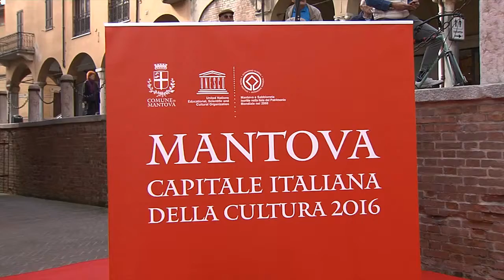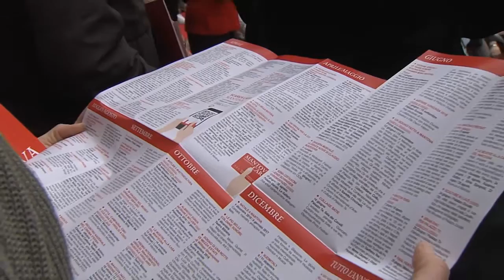Mantova Capitale 2016, si parte! (Mantova, 09/04/2016)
Con il via ufficiale da Piazza Erbe Mantova Capitale delle Cultura si appresta ad accogliere turisti da tutto il mondo.